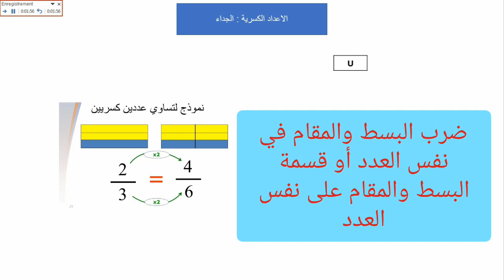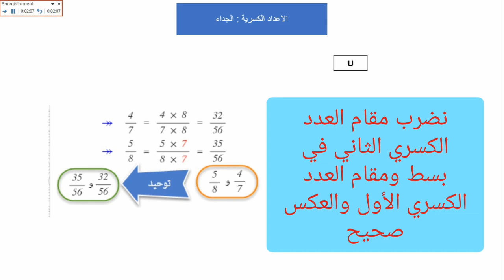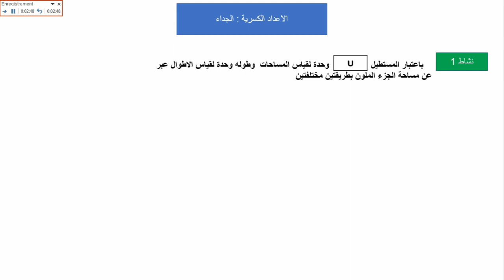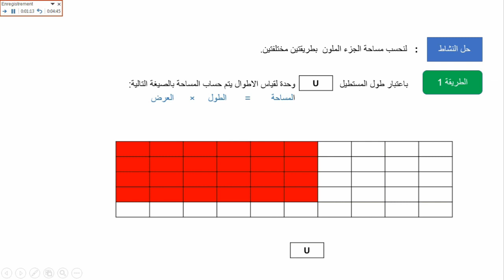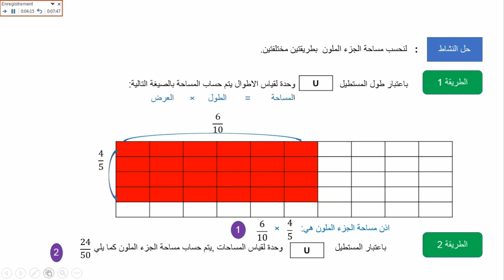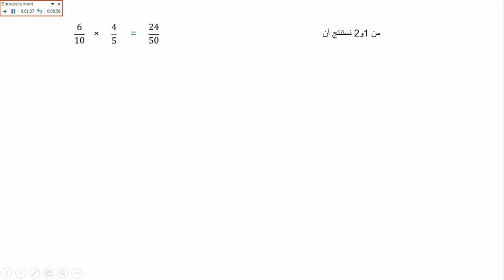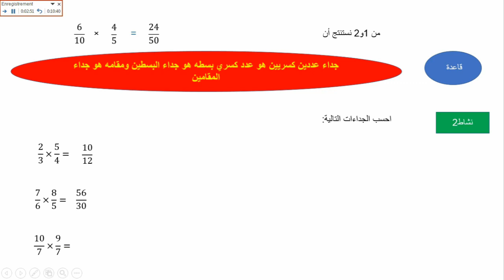الاعداد الكسرية الجداء 6aep